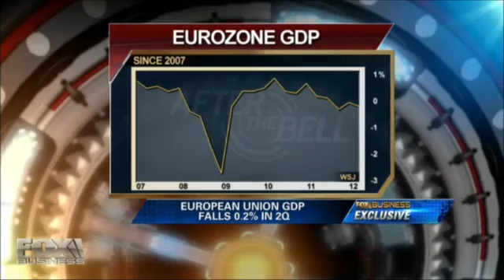UKIP Nigel Farage on Fox News, The EU is now resembling communism - August 2012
UK Independence party leader Nigel Farage speaks to Fox News America after the olympics.